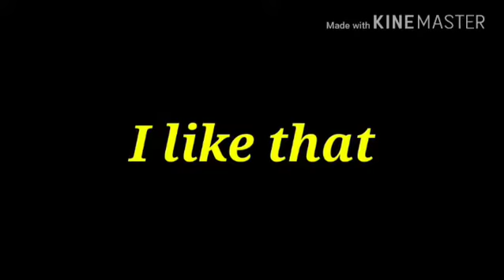EXID | LE Short FMV -Velvet